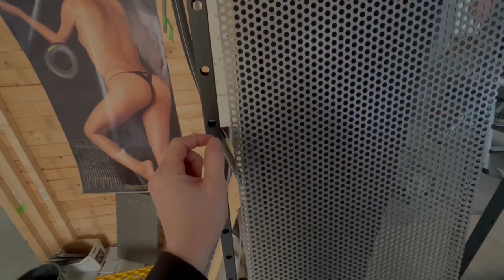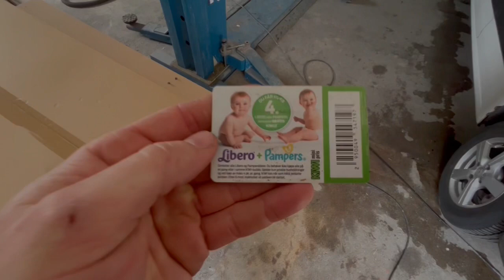Making my own Trophy Wall Inspired of Red Bull Racing’s F1 Trophy Wall - Part4 Vlog147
Part 4 of The trophy wall